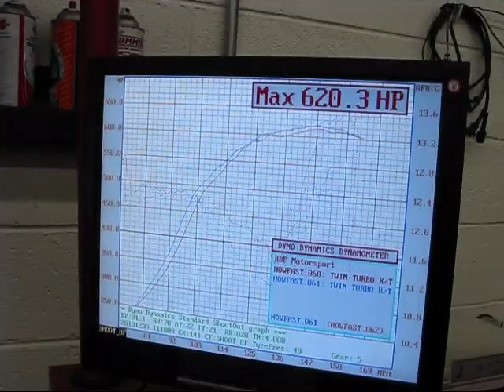Twin Turbo R/T Challenger on Dyno Tuned by Steven Leerentveld